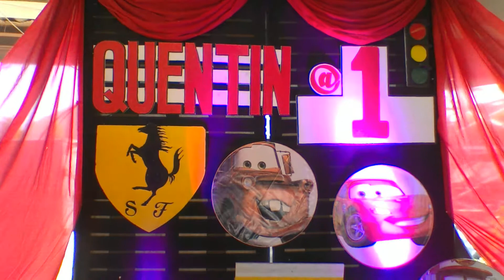🎈Quentin 1st Bday Party 🎈WIN 20170604 15 13 04 Pro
Agatha Homes